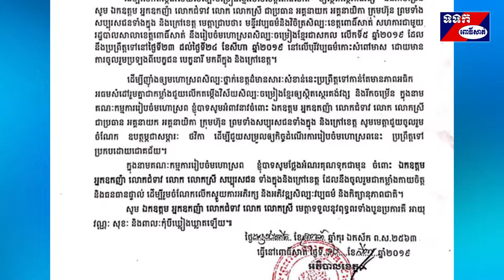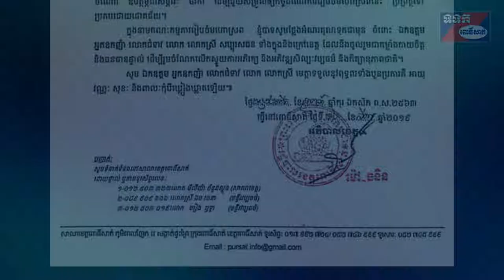លិខិតអំពាវនាវ ស្តីពីការរៀបចំមហោស្រពសិល្បៈចម្រៀងខ្មែរជាសកល លើកទី៥ ឆ្នាំ២០១៩